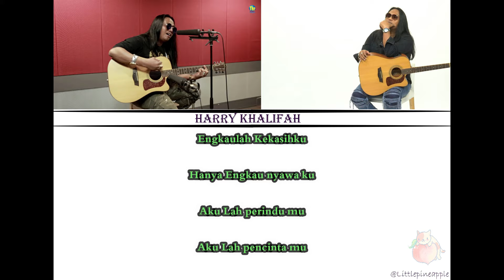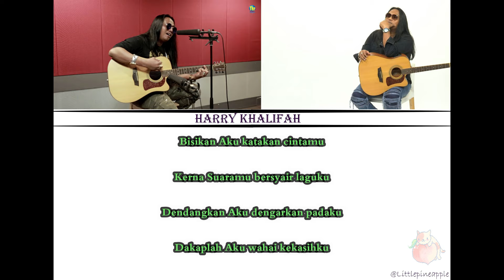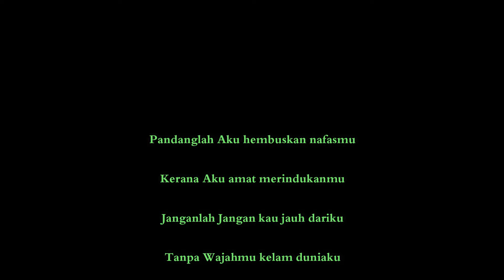SUARAMU SYAIRKU LIRIK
BY HARRY KHALIFAH